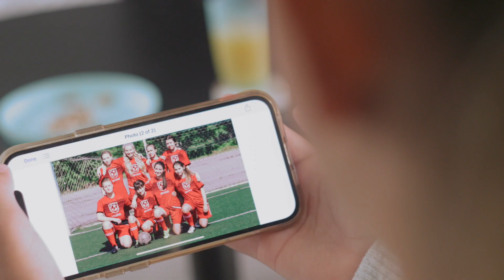Little Green® Portable Carpet Cleaner Feature Overview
Not every pet mess calls for a full-size carpet cleaning machine. Use BISSELL® Little Green® portable upholstery and carpet cleaner to spray, scrub, and lift away those smaller messes, like dirt and stains, from all types of surfaces. It has powerful suction to easily remove dirty paw prints from carpets and stairs, plus it works on car interiors, too!

Little Green® portable deep cleaner is lightweight so you can use it almost anywhere. And this product doesn't just clean up after pets, it helps save them! BISSELL proudly supports BISSELL Pet Foundation® and its mission to help save homeless pets. When you buy a BISSELL® product, you help save pets, too. We're proud to design products that help make pet messes, odors and pet homelessness disappear.